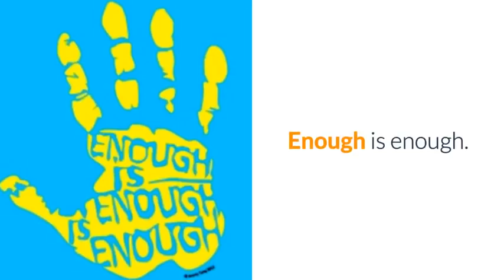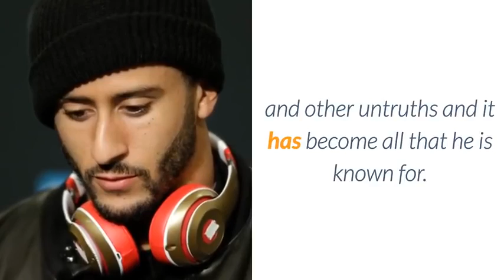NFL In Full Panic Over Incredible Revenge Veterans